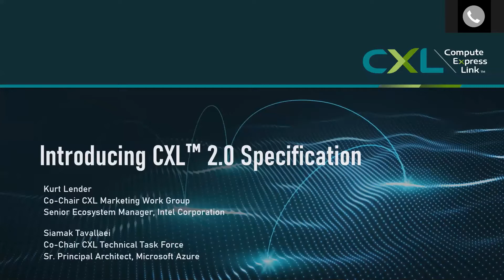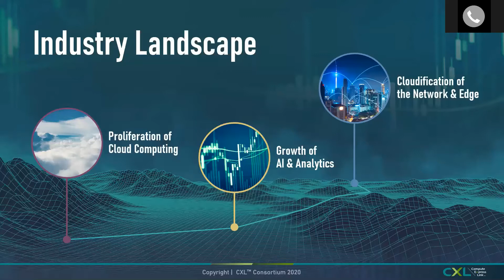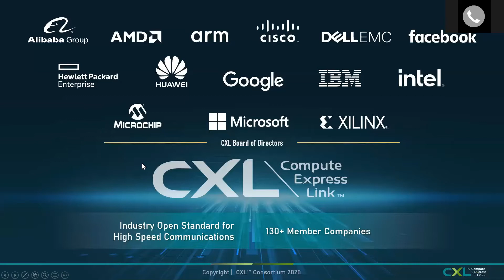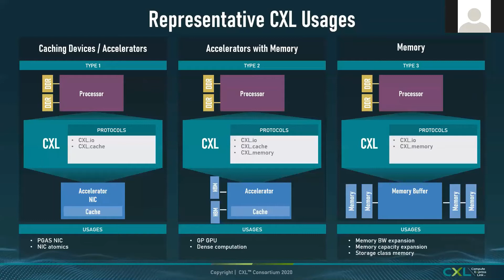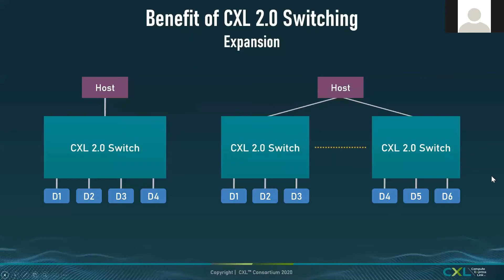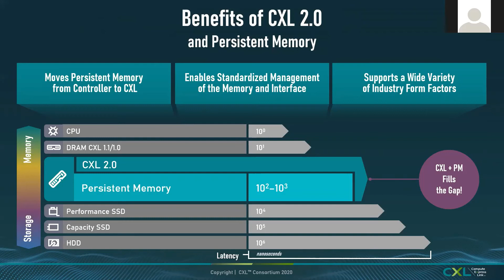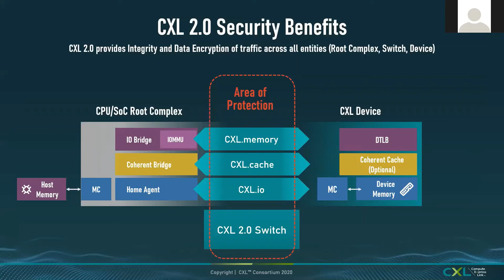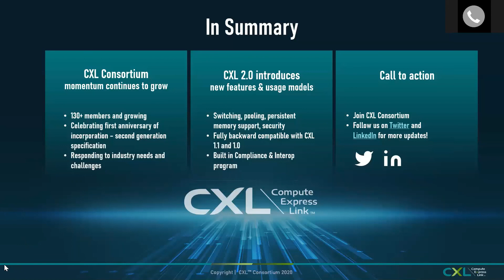FMS 2020: Introducing CXL™ 2.0 Specification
Compute Express Link™ (CXL™) is a high-speed CPU-to-Device and CPU-to-Memory interconnect designed to accelerate next-generation data center performance. This presentation will provide an update on the latest advancements in CXL specification development, its use cases and industry differentiators.

Speaker:
Kurt Lender, CXL Marketing Working Group Co-Chair and Senior Ecosystem Manager, Intel Corporation
Siamak Tavallaei, CXL Technical Task Force Co-Chair and Senior Principal Architect, Microsoft Azure